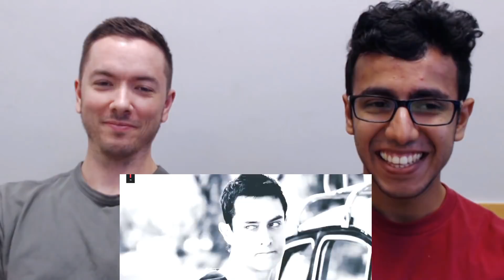3 Idiots Trailer REACTION by Engineering Students | Aamir Khan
ˍˍˍˍˍˍˍˍˍˍˍˍˍˍˍˍˍˍˍˍˍˍˍˍˍˍˍˍˍˍˍˍˍˍˍˍˍˍˍˍˍˍˍˍˍˍˍˍˍˍˍˍˍˍˍˍˍˍˍˍˍˍˍˍˍˍˍˍˍˍˍˍˍˍˍˍˍˍˍˍˍˍˍˍˍˍˍˍˍ